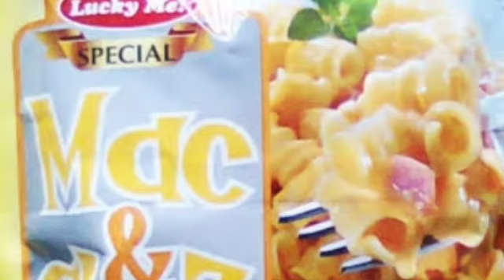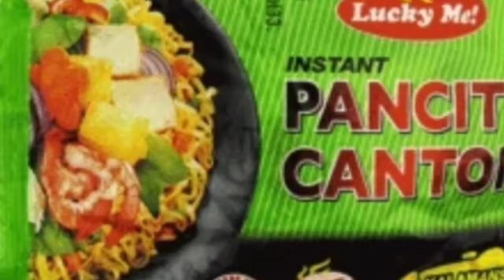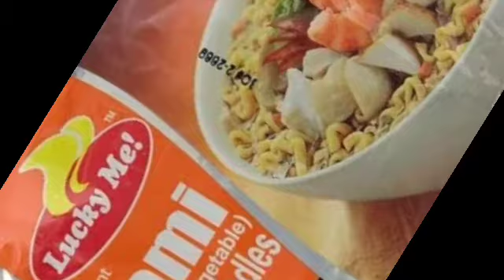Manfaat Air Rebusan Mie Instan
Padahal, air bekas rebusan Mi instan juga memiliki banyak khasiat yang luar biasa lho!
Diketahui bahwa air rebusan pertama Mi instan akan mengeluarkan minyak dan zat kimia lainnya yang terkandung di dalam mi.
Tapi sebenarnya, bahan kimia yang terkandung di dalam Mi tidak hilang 100%.